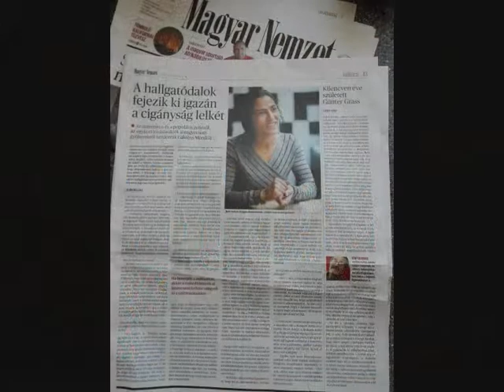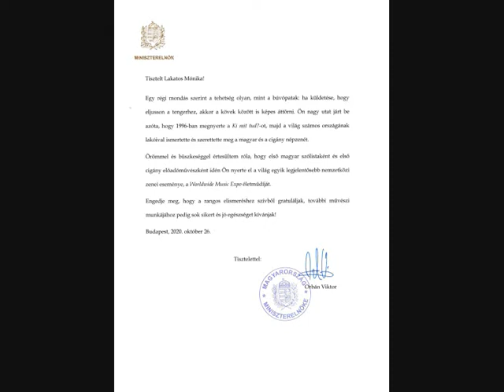Monika Lakatos - Biography. Englis Voice Version.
Voice: Pál Tamás